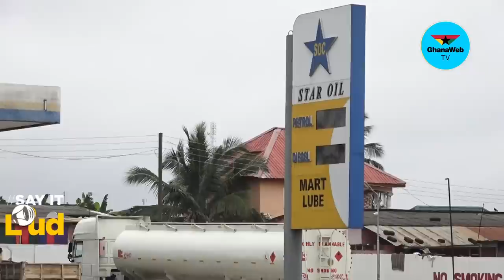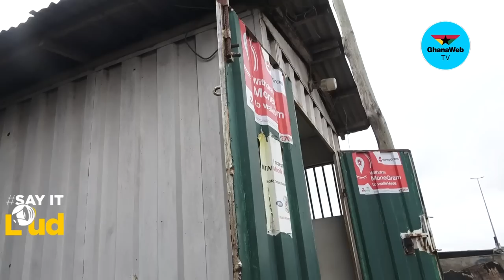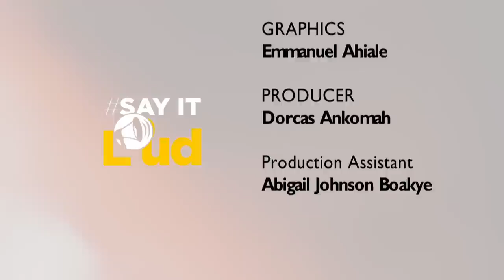Eyewitnesses at Ablekuma Fanmilk share exclusive details on how policeman was murdered